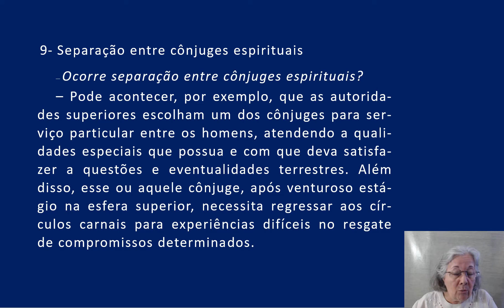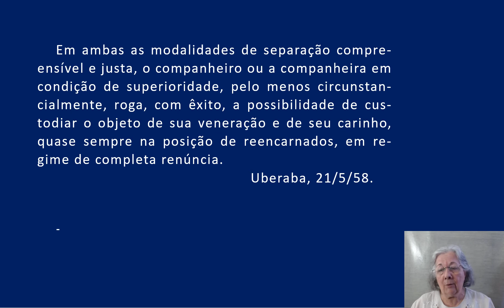29- 9 Evolução em dois mundos - Separação entre cônjuges espirituais AUDIOLIVRO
10- EVOLUÇAO EM DOIS MUNDOS